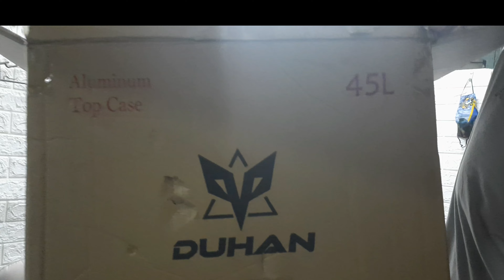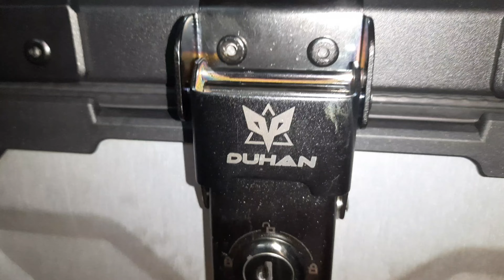UNBOXING SURPRISE BOX